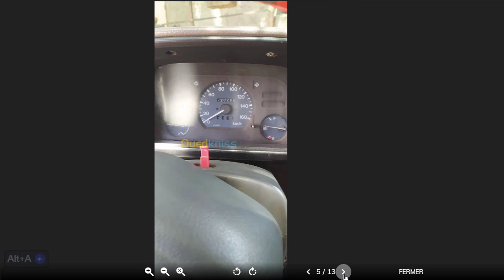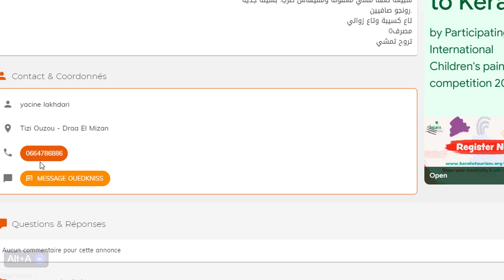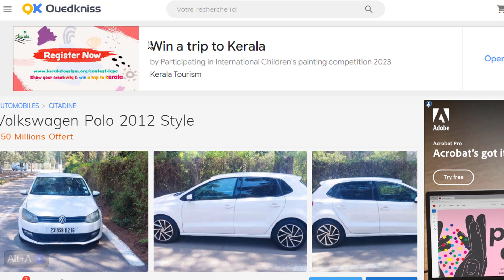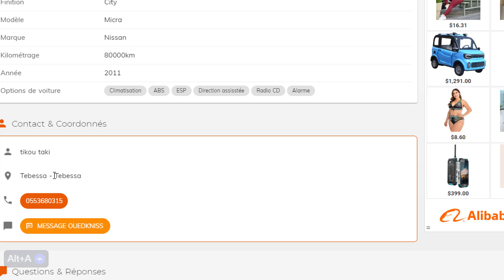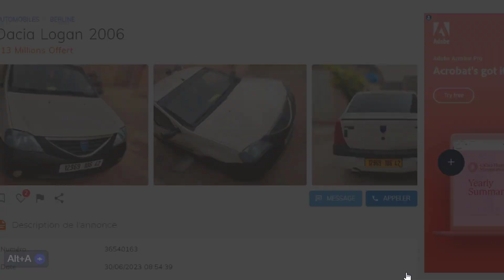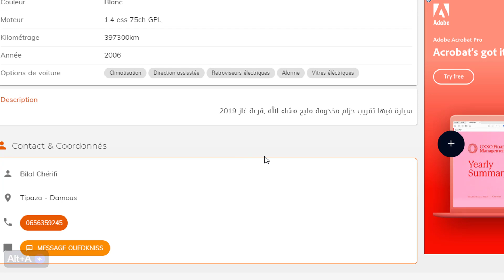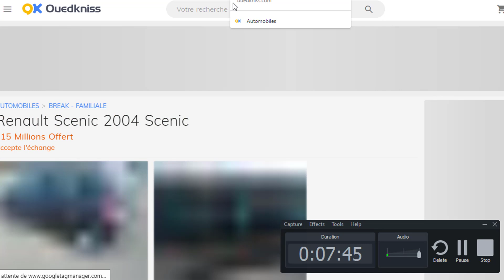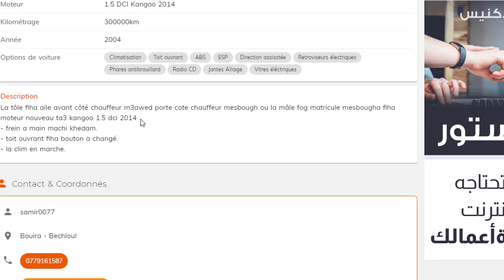اسعار السيارات المستعملة في الجزائر اليوم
اسعار السيارات في الجزائر اقل من 50 مليون اليوم

اسعار السيارات المستعملة في الجزائر اقل من 50 مليون اليوم